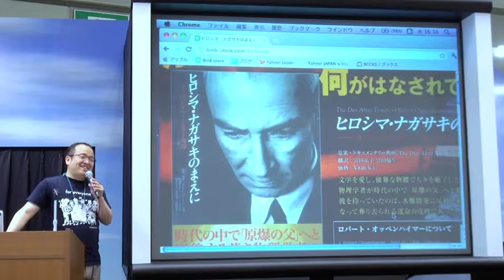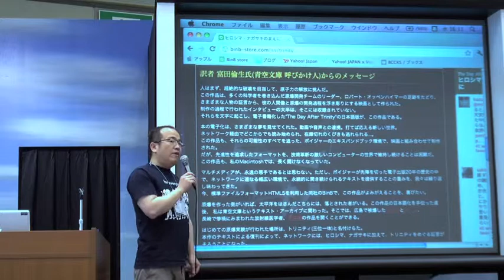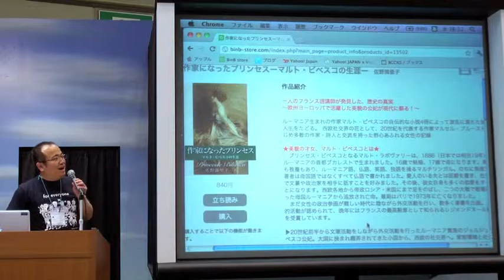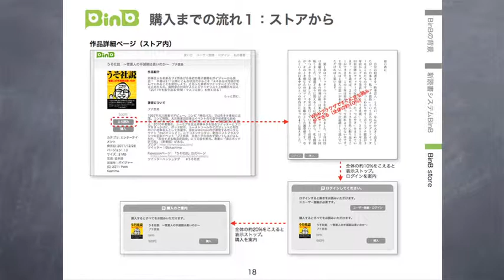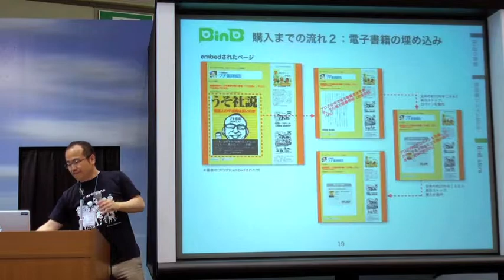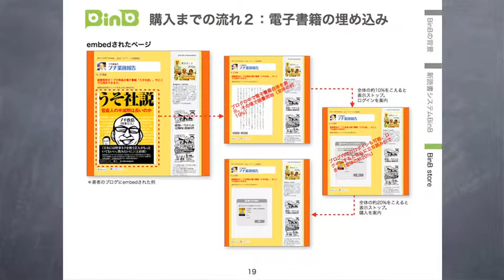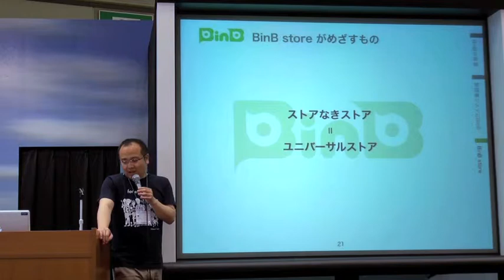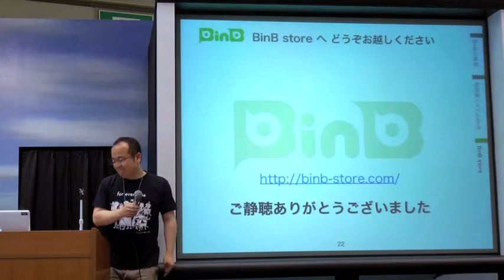アプリ不要の書店を「BinB」で！ 4/4 第16回国際電子出版EXPO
第16回国際電子出版EXPO VOYAGER SPEAKING SESSIONS（2012/7/5）
「アプリ不要の書店を「BinB（ビー イン ビー）」で！」
登壇者：清水勝　（ボイジャー デジタル出版部部長）